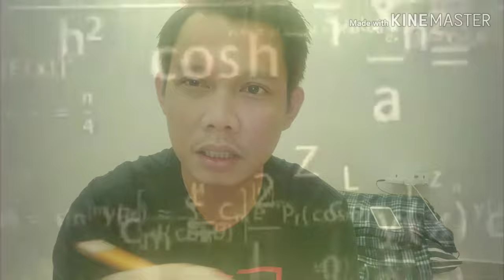The grappler..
Pambura at Lapis..